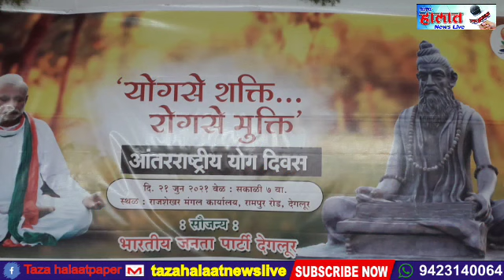जागतिक योग दिनानिमित्त भारतीय जनता पार्टीच्या देगलूर च्या वतीने....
"TAZA HALAAT NEWS LIVE"

EDITOR- Syed Naveed Anjum

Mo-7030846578